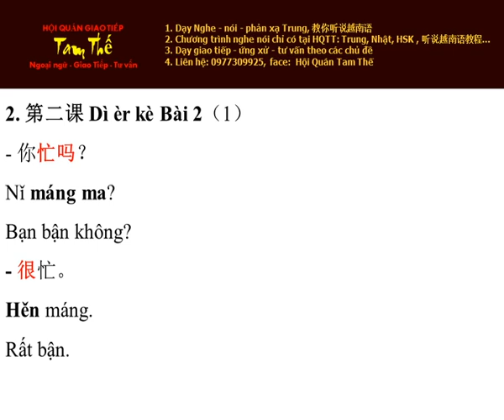Bai 2 忙吗? Bận không? - Nghe Noi Han Ngu Quyen 1 Bai 2 (P1)